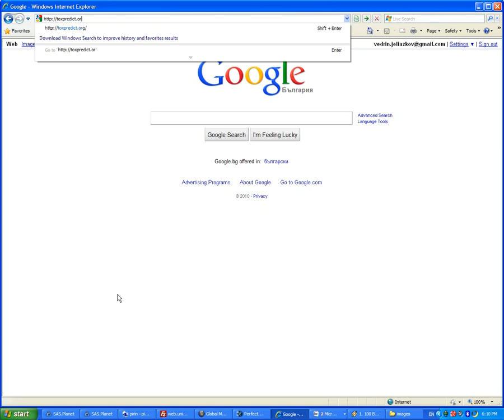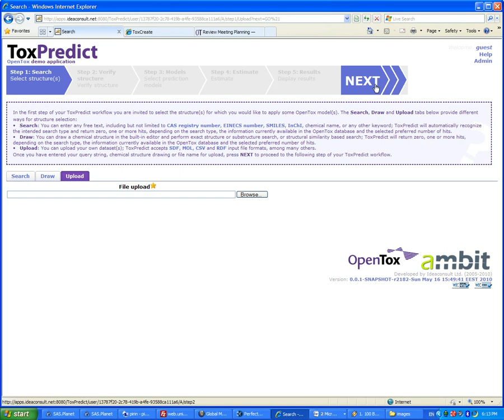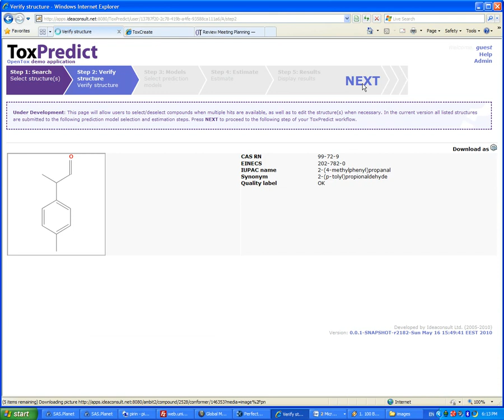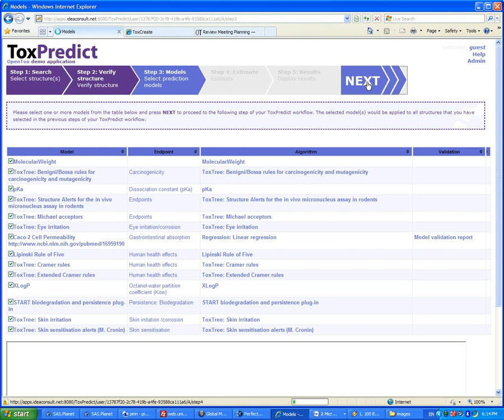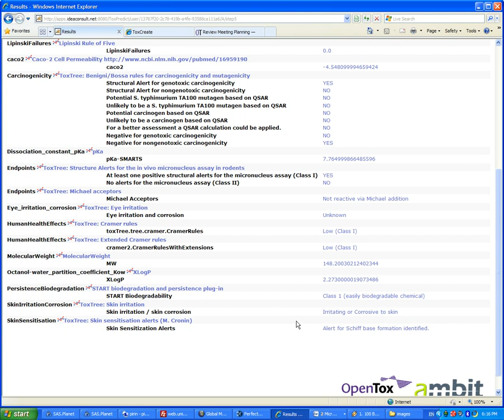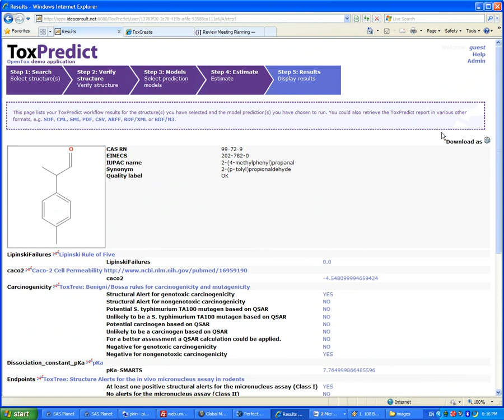OpenTox ToxPredict screencast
Welcome to this OpenTox screencast, demonstrating and teaching some basic ToxPredict software features.

ToxPredict estimates the chemical hazard of chemical structures. It relies on OpenTox API-v1.1 compliant RESTful webservices. Users can either search the OpenTox prototype database, which includes currently quality labelled data for thousands of REACH-relevant chemicals, grouped in datasets, or upload their own chemical structure data.

ToxPredict provides access to 14 ready to use models, addressing 13 different endpoints. The ToxCreate sister application allows more advanced users to train new OpenTox models. In order to enter your ToxPredict workflow press the GO! Button.

ToxPredicts Graphical User Interface includes three main areas:

1) A navigation bar at the top of the screen, which enables users to find their way through the application workflow;

2) The navigation bar is followed by a short contextual help section, providing specific details for the current step being executed;

3) And finally, an input/output section for specifying queries and displaying results is situated at the bottom of the screen.

In the first step of your ToxPredict workflow you are invited to select the structure(s) for which you would like to apply some OpenTox model(s). The Search, Draw and Upload tabs provide different ways for structure selection:

• Search: In the Search tab you can enter any free text, including but not limited to CAS registry number, EINECS number, SMILES, InChI, chemical name, or any other keyword; ToxPredict will automatically recognize the intended search type and return zero, one or more hits, depending on the search type, the information currently available in the OpenTox database and the selected preferred number of hits;

• Draw: You can draw a chemical structure in the built-in editor and perform exact structure or substructure search, or structural similarity based search; ToxPredict will return zero, one or more hits, depending on the search type, the information currently available in the OpenTox database and the selected preferred number of hits;

• Upload: You can upload your own dataset(s); ToxPredict accepts SDF, MOL, CSV and RDF input file formats, among many others.

Once you have entered your query string, chemical structure drawing or file name for upload you should press NEXT to proceed to the following step of your ToxPredict workflow.

For the sake of this presentation we will model the properties of a specific compound (2-(4-methylphenylpropanal), a flavour and fragrance agent) by drawing its structure in the structure diagram editor to define the query and proceed to the following step.

In the second step you can browse the list of chemicals, which have been found to correspond to the query, defined in the first step. We can see the structure of the chemicals on the left hand side of the screen and some further details like CAS registry number, EINECS number, IUPAC name, synonyms and quality label. In case that you are satisfied with this list you can proceed to the following step by clicking the NEXT button. Otherwise you could go back to the first step of the workflow and define a different query.

The following screen lists the available OpenTox models that could be selected for estimating various properties for each of the query chemicals along with the corresponding endpoints. In this case Ill select all available models and proceed to the following step.

In this step the selected models are applied to all query chemicals and you can follow the processing progress, which is refreshed automatically every 30 seconds. You could also proceed with a manual refresh in order to check whether the processing has already been completed.

After the processing has been completed, you can go to the last step of the ToxPredict workflow to get the detailed results for the selected models and compounds, displayed in a web page and also available for download as a SDF file, which is convenient for further automatic processing.

As you can see in the results section, 2 alerts for carcinogenicity and mutagenicity are raised for 2-(4-methylphenylpropanal), according to the ToxTree: Benigni/Bossa rules for carcinogenicity and mutagenicity. Furthermore, the Cramer rules model indicates that the chemical falls in Class I (these are substances with simple chemical structures and for which efficient modes of metabolism exist, suggesting a low order of oral toxicity). According to the ToxTree: Skin irritation model the compound is either irritating or corrosive to skin. And finally, an alert for Schiff base formation is identified, which means that theoretically this chemical can be skin sensitizer.

We could conclude this analysis by making the observation that this substance might need some further investigation, because several models indicate that it might be potentially hazardous.